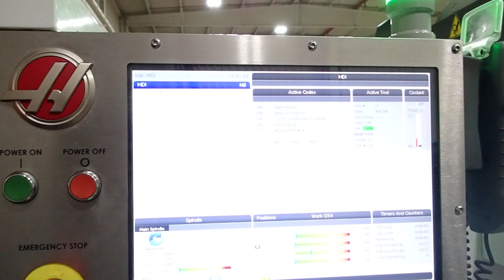HAAS DT-2 4-AXIS CNC DRILL /TAP/MILL VERTICAL MACHINING CENTER, NEW 2016